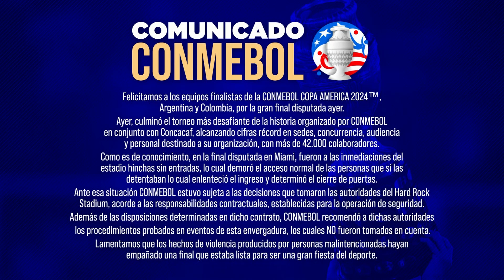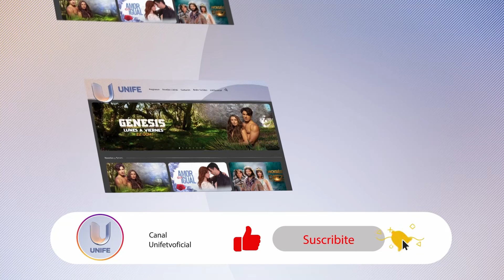La CONMEBOL se desligó de la responsabilidad por los disturbios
🎙️ Mantenete informado todo el día con las 3 ediciones de La Voz de la Ciudad, a las 08h, 12h y 19h.